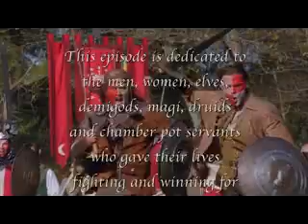Supernatural - LARP and the Real Girl S08E11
The final scene where by Dean gives off a Braveheart speech & charges off to battle with Sam, cause they both realize they need to let loose & have fun together.